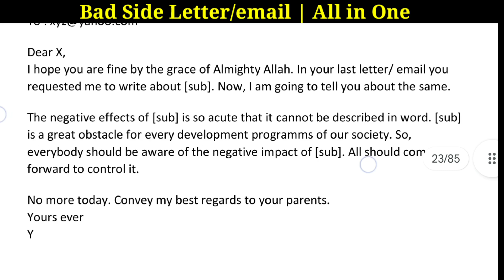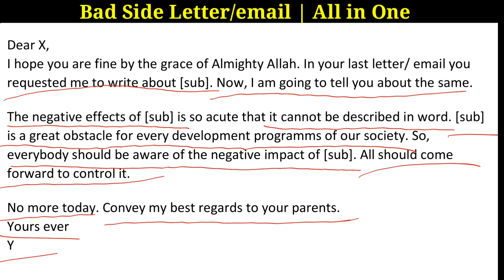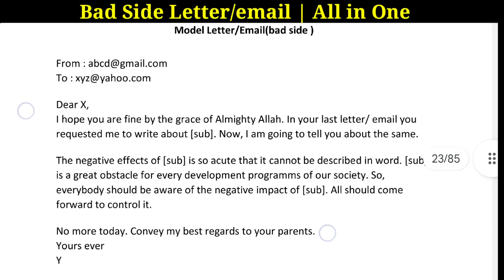Class 7,8,9 & 10 | Email/Letter all in one | ১টা শিখে সব লিখতে পারবে | Auto Letter Writing